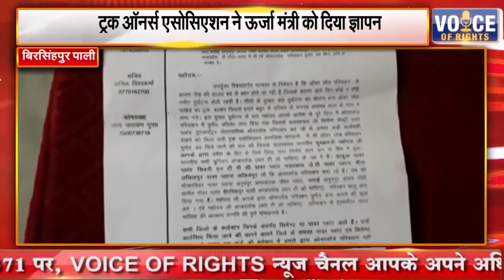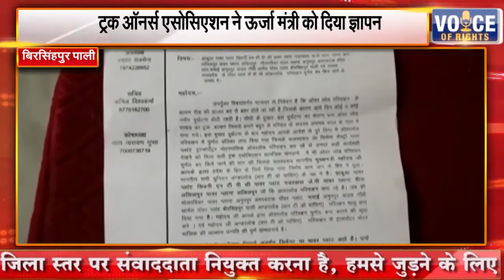बिरसिंहपुर पाली || ट्रक ऑनर्स एसोसिएशन ने ऊर्जा मंत्री को दिया ज्ञापन